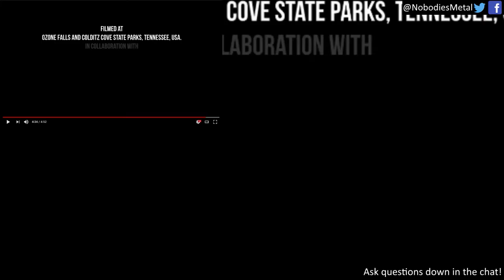(NOBODIES INTERVIEW LIVE) YANIC BERCIER & JULIE ROY, THE DRUMMER AND FRONT WOMAN OF GONE IN APRIL!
We have the opportunity to ask two members of the insanely talented band, Gone In April, about tour experiences, the future of the band, and more!